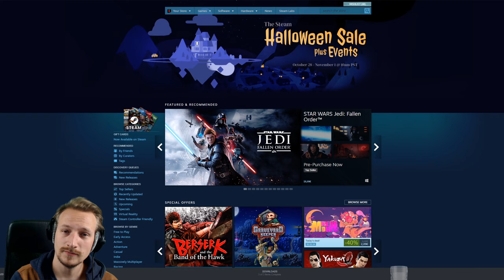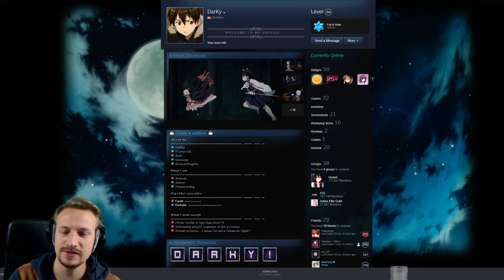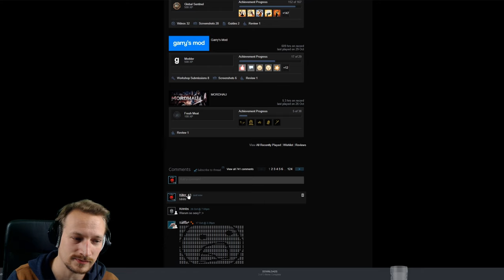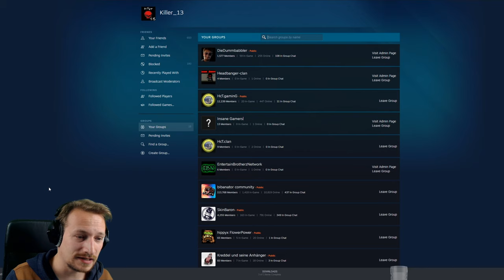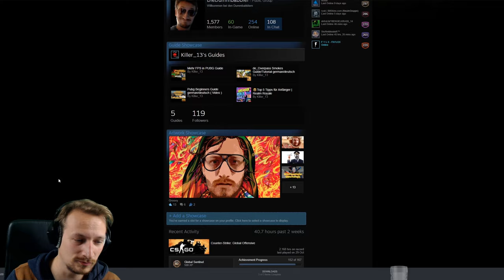Worte zu Antisemitismus,Rassismus im Internet ( und im speziellen auf Steam )